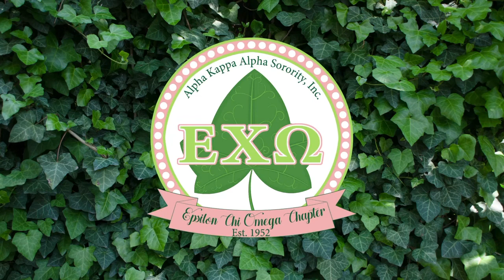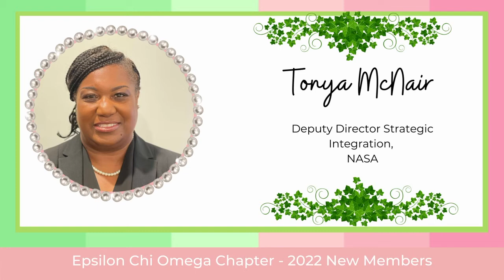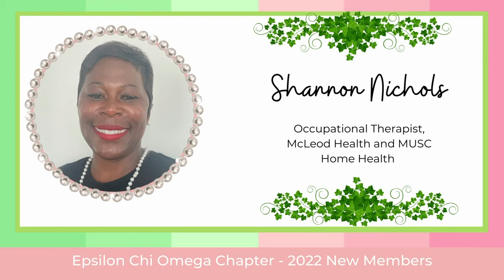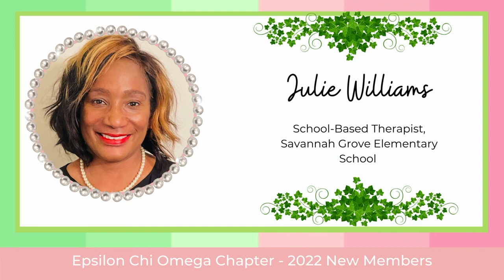Epsilon Chi Omega's Spring 22 New Members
📣This is a serious matter!📣

Alpha Kappa Alpha Sorority, Incorporated, Epsilon Chi Omega Chapter's Epsilon Chi Omega welcomes our newest members to our illustrious, illuminated and innovative sisterhood. We are blessed to initiate twenty-five extraordinary Pearls into our Exemplary, Confident, and Optimistic sisterhood.